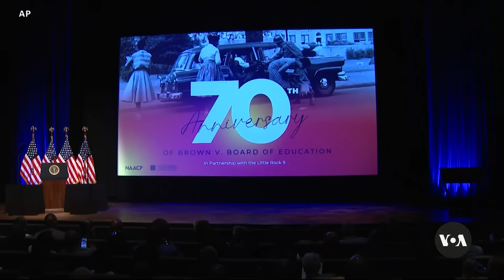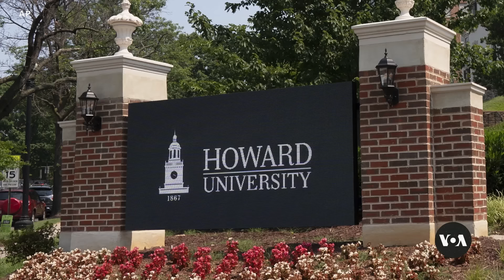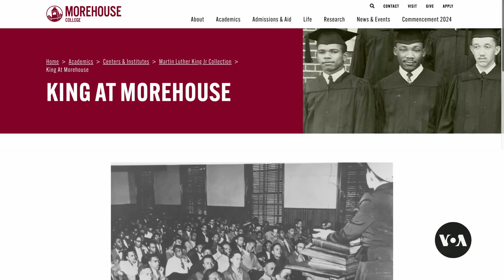Biden launches $14M ad campaign to reach young Black voters | VOANews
The US presidential race is on — and each of the candidates is attempting to pull certain populations away from his competitor. The Black voting bloc in the US has historically voted Democrat. But as VOA’s Carolyn Presutti shows us, the Biden campaign is getting worried.